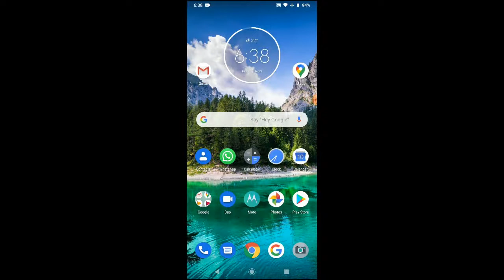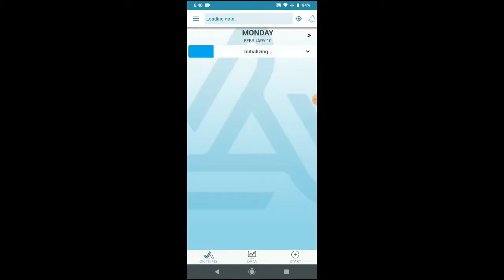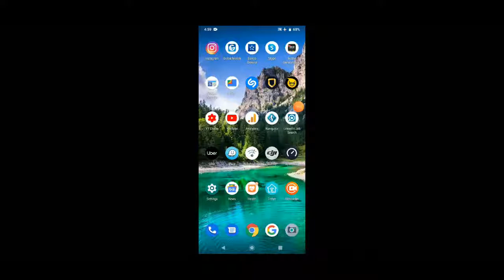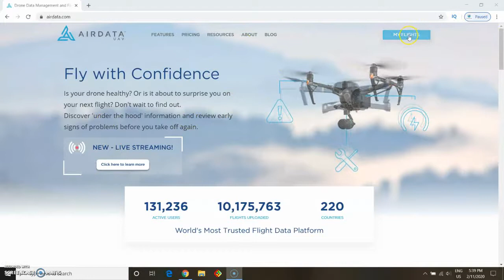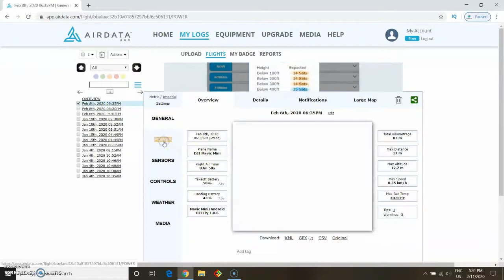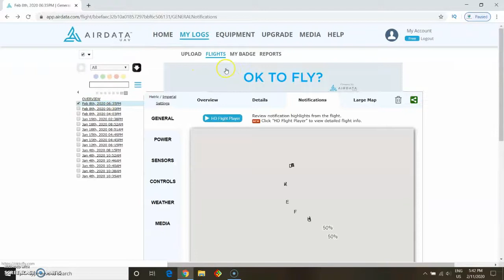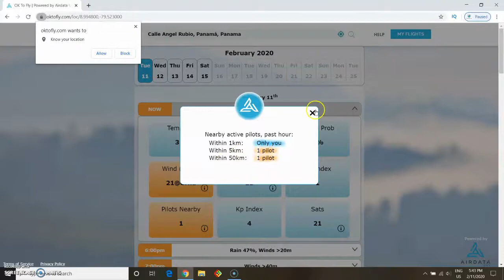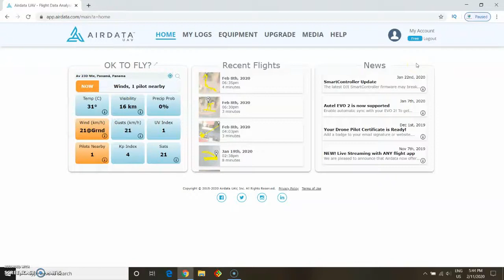Mavic Mini perdido por el viento? Resuelve esto con una simple app!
En este video les enseñamos como evitar que el viento se lleva tu mavic mini al punto de perderlo.  No se trata de trucos mágicos en los controles pero esta simple aplicación UAV Airdata que te permitirá conocer todos los datos y condiciones de viento en tu lugar de vuelo, además de alertarte si es seguro o no volar tu mavic mini y a que altura.  Y si aun así tienes la mala suerte de perder tu mavic mini en vuelo, esta aplicación se sincroniza con los datos de telemetría del DJI FLy app y te permitirá replicar, como una caja negra, todo lo sucedido hasta el momento de tu accidente para ayudarte a encontrar tu drone.

Gracias a Tito por el video de cierre. Más adelante tendremos una tómbola entre nuestros suscriptores así que síguenos para no perder la oportunidad!